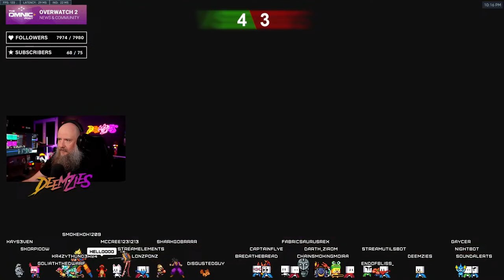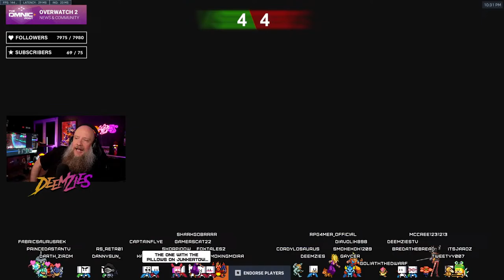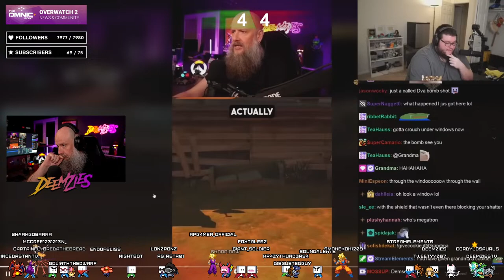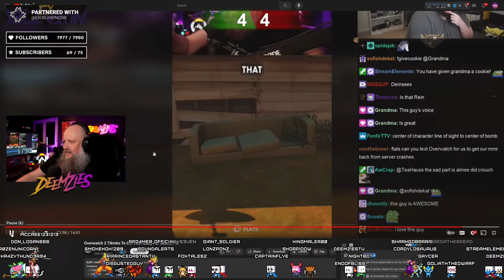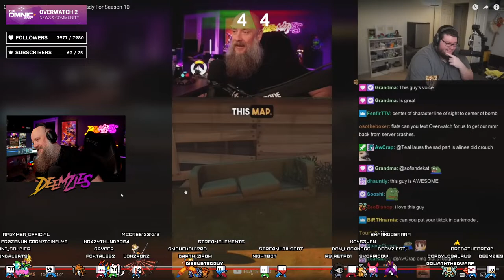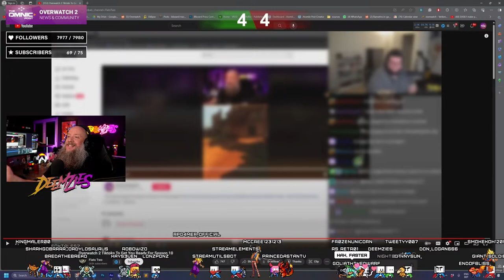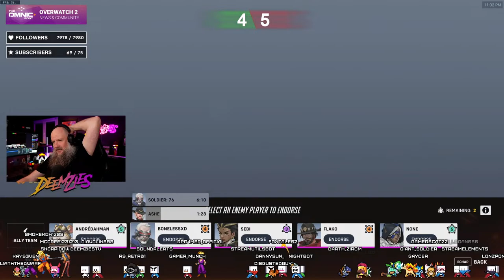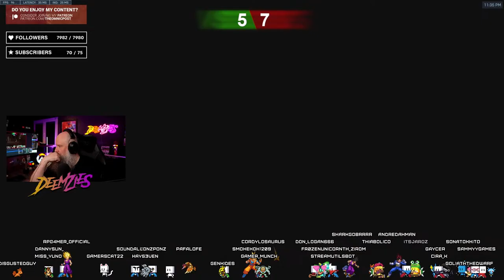First day of Season 10! - Omnic Post LIVE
Playing Season 10 of Overwatch 2
I'm also streaming on Twitch.tv/deemziestv and on TikTok.